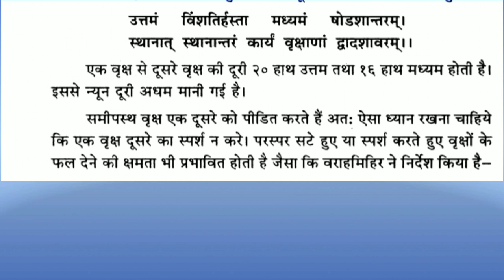वैदिक विधि से बाग लगाने का तरीका, होगा 2गुना लाभ,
Hello दोस्तो,
आप। इस तरह से फलों। का बाग लगाने पर कई गुुना
उत्पादन पाएंगे।